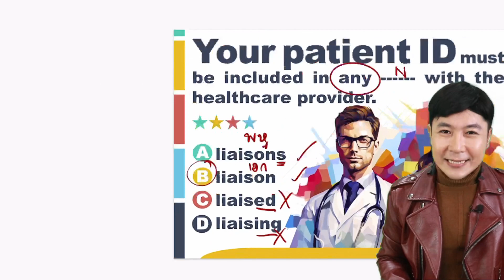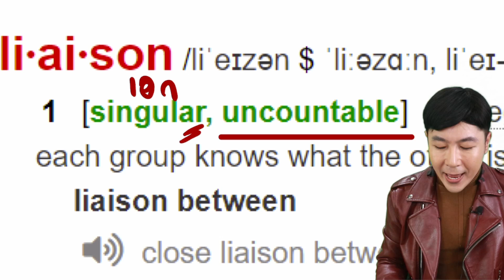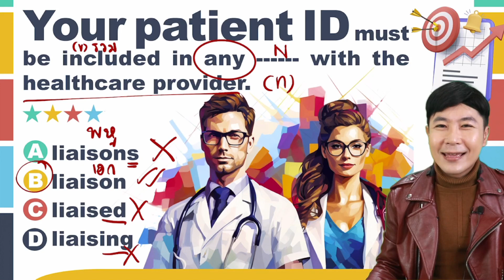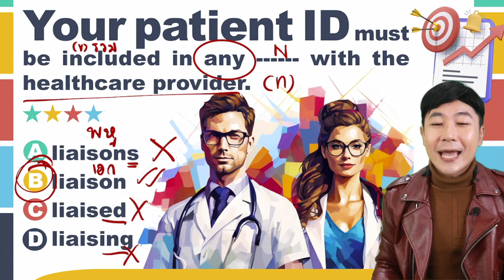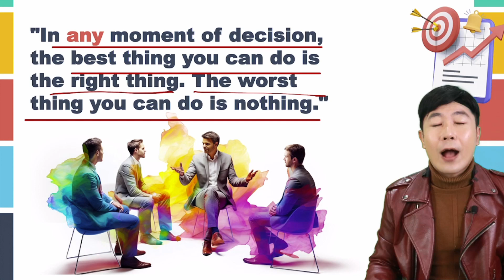💡 เฉลยแนวข้อสอบจริง TOEIC: 31 JULY 23